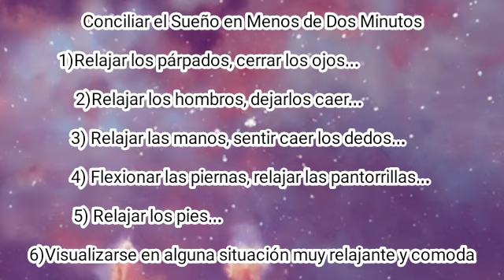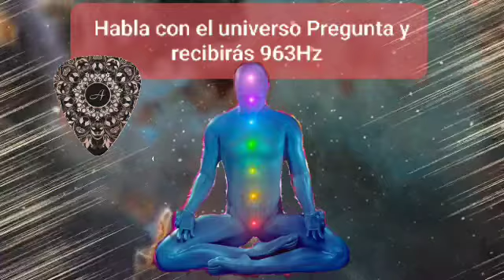☄️963 Hz- Despierta el estado perfecto - Habla con el universo Pregunta y recibirás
963 Hz- Despierta el estado perfecto - Habla con el universo Pregunta y recibirás